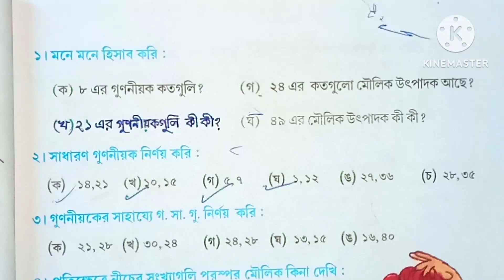৮ এর গুণনীয়ক কতগুলি? || ২১ এর গুণনীয়কগুলি কি কি? Class V, ৫১ পাতা, WBBSE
৫১ পাতা
১। মনে মনে হিসাব করি:
(ক) ৮ এর গুণনীয়ক কতগুলি?
(খ) ২১ এর গুণনীয়ক গুলি কি কি?

পঞ্চম শ্রেণির প্রিয় শিক্ষার্থীরা, এই ভিডিওতে আমরা তোমাদের "আমার গণিত" পাঠ্যবইয়ের ৪ অধ্যায়ের ৫১ পাতার  প্রশ্নগুলি বিস্তারিত আলোচনার দ্বারা সমাধান করেছি।
             প্রশ্নগুলি আমরা সহজ-সরল ভাবে আলোচনার দ্বারা সমাধান করেছি। তোমাদের কোথাও যদি বুঝতে অসুবিধা হয়, তবে অবশ্যই কমেন্ট করে জানাতে পারো। আমরা অবশ্যই পরবর্তী ভিডিওতে সেই বিষয়টি আলোচনা করার চেষ্টা করব।

         WEST BENGAL